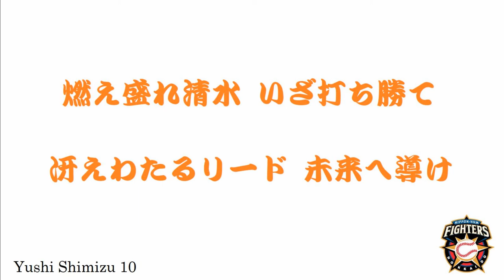北海道日本ハムファイターズ 清水優心 2018新応援歌